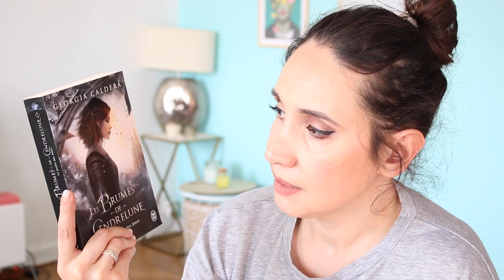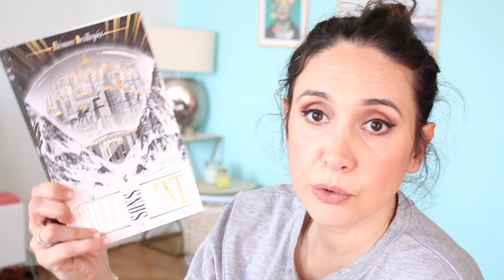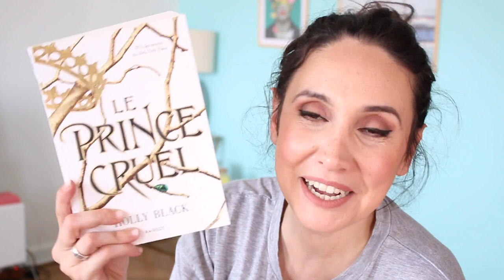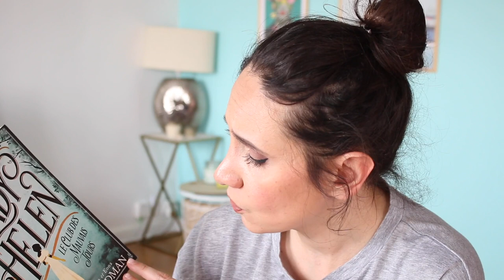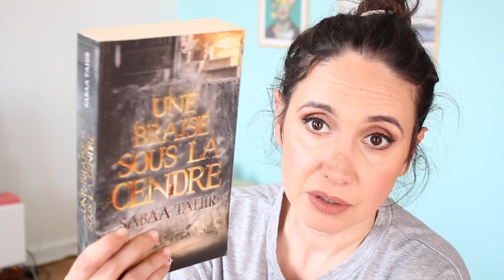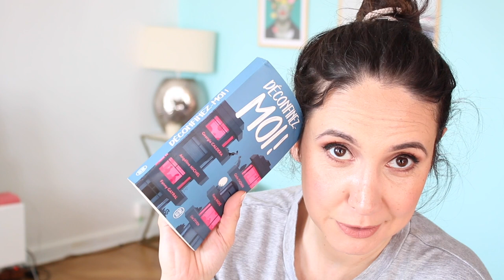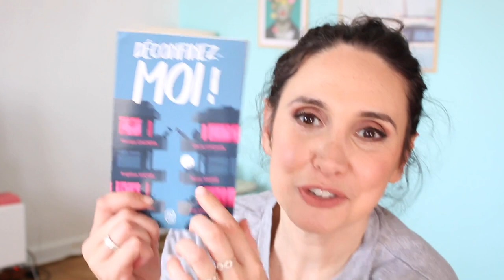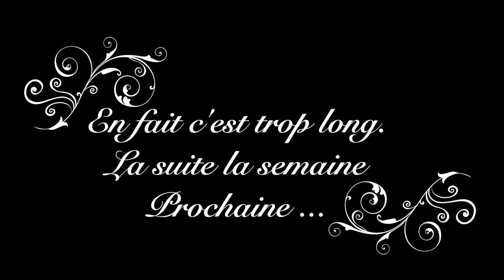Le BOOK HAUL de la HONTE 😓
Aujourd'hui dans cette vidéo je vous présente mon book haul de la honte...